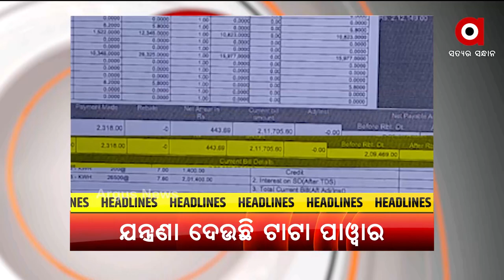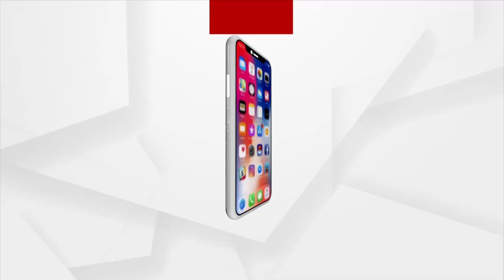Headlines 7 AM | 4th September 2021 | Argus News